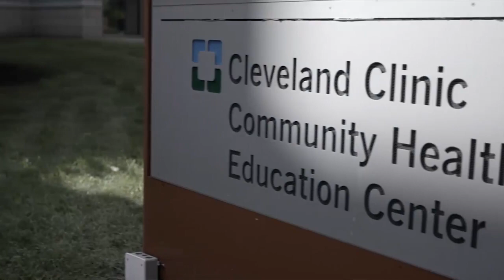Cleveland Clinic Internal Medicine Residency Program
To learn more about the internal medicine residency program, please

Cleveland Clinic Internal Medicine Residency Program welcome and program overview from the Program Director, Richard M. Wardrop, III, MD, PhD.